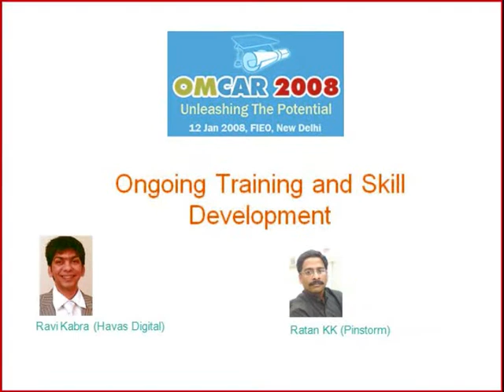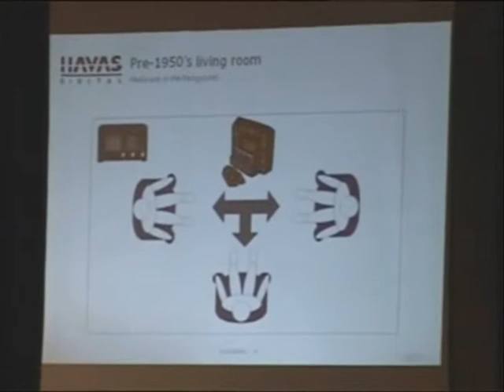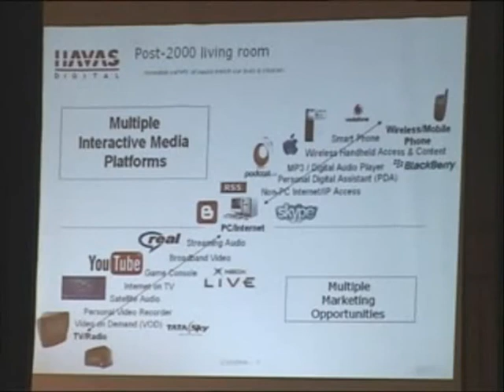Ongoing Training and skill Development (Ravi Kabra & Ratan KK) [Part 1]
Ravi Kabra (Havas digital) & Ratan KK (Pinstorm) presenting at OMCAR 2008 highlighting 'Ongoing Training and skill Development'.